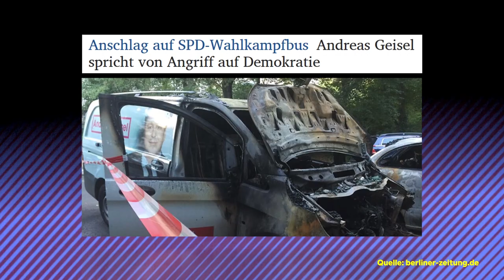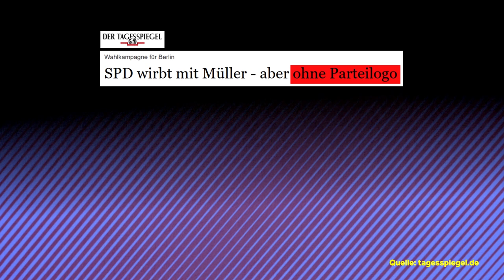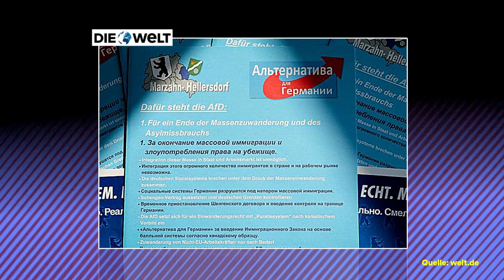Berlin: Wahlkampf des Grauens | HEADLINEZ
"Fremdschämen" ist so ein kostbares, schönes Wort, das es nur im Deutschen gibt.
...und für genau so was wie den Wahlkampf in Berlin wurde es erfunden.